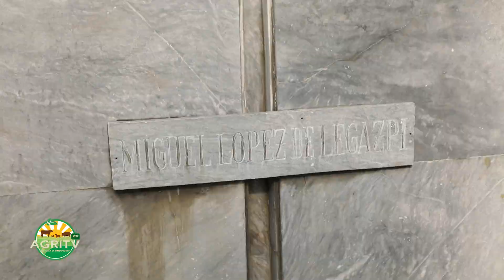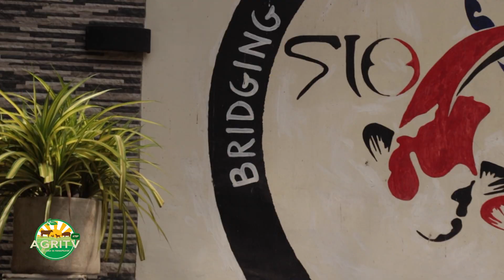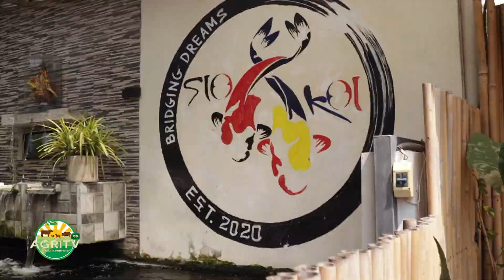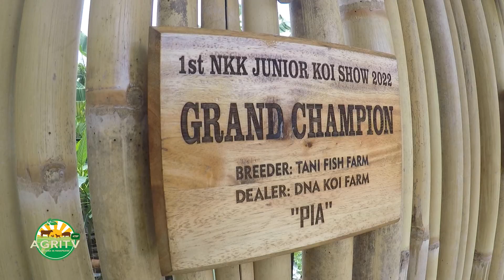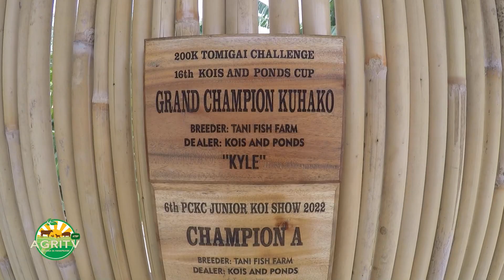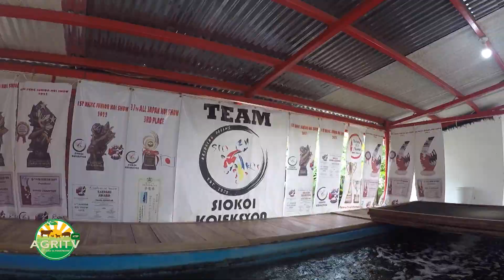MAD ABOUT KOI 2023 06 24 FEATURING DENNIS SIOKOI PEPITO PART 1